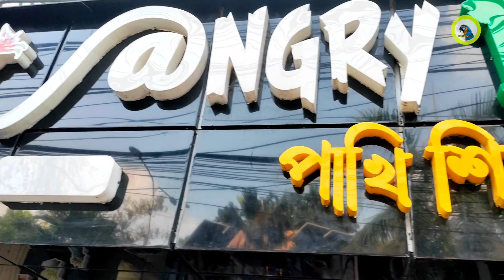African grey parrot || Macaw bird price in Angry Birds bd pet shop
আফ্রিকান গ্রে প্যারট পাখির দাম।
সানকনুর পাখির দাম।
ইন্ডিয়ান রিংনেক টিয়া পাখির দাম।
টিয়া পাখির দাম।
কথা বলা টিয়া পাখির দাম।
বাংলাদেশী বণ্য পাখি।
পোষা ম্যাকাও পাখির দাম 2023
macaw parrot price in Bangladesh
Most Expensive Bird Price
ringneck Parrot Price In Bangladesh And India
Tia Pakhir Dam
অসাধারণ কথা বলা টিয়া পাখি
funny talking parrot
tiya pakhi kotha bole
Natural Parrot Sounds
Parrot Price In Bangladesh
Bird Market 2023
 Mirpur Pakhir Hat
টিয়া পাখি কিভাবে মানুষের মতো কথা বলে
Grey Parrot পাখির দাম ও পালন পদ্ধতি
African grey parrot price in Bangladesh and India